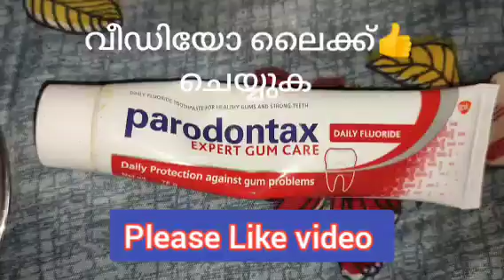അടുത്ത വീട്ടിലെ ചേച്ചിയുടെ കിടിലൻ സംസാരം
parodontax Toothpaste:

Daily Fluoride toothpaste helps protect from gum problems

is a daily fluoride toothpaste for healthy gums. If you see traces of blood when brushing your teeth, this can be a sign of gum problems. If left unaddressed, It could lead to bad breath, which can subsequently lead to weak or swollen gums, and then eventually even to tooth loss. Parodontax toothpaste is clinically proven to be 4X more effective at removing plaque, the main cause of gum problems, than regular toothpaste. It is specially formulated with 67% specialised mineral salts to physically remove the build-up of plaque bacteria on teeth and also along the gum line.